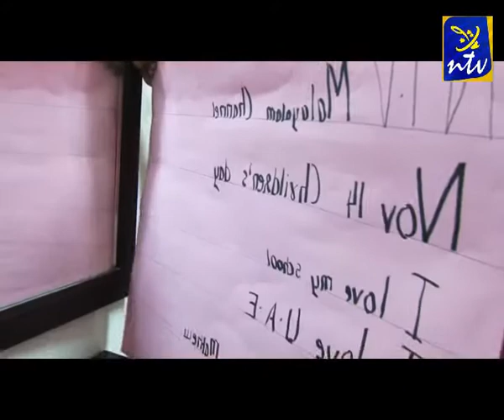Children`s Day Special Program Part 2